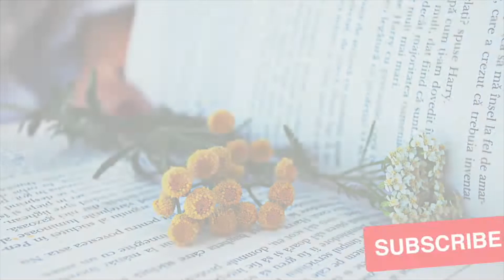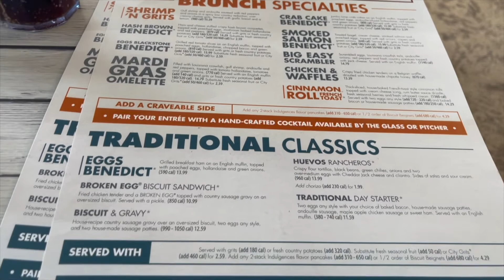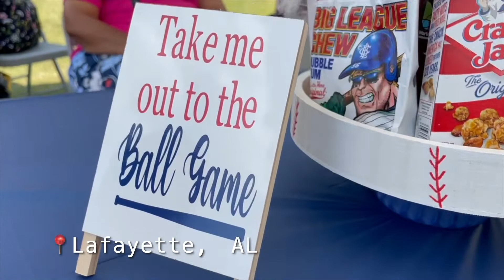A WEEK IN MY LIFE | BREAKFAST IDEA | HOMEMAKING | DATE NIGHT | BDAY CELEBRATIONS | BLACK HOMEMAKER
It’s a week in the life of a Black Homemaker  Vlog! This video consists of a new breakfast idea, cleaning, laundry, and birthday celebrations. I started off with showing you my go to breakfast and then we tackle some cleaning and laundry. We had a debate about sharing spaces 😂 We had a weekday date night which is always fun. We went to Alabama to celebrate both of my grandmas birthday. It was so much fun to see both sides of my family. I also introduce you to the newest baby. I lost a lot of footage for this vlog. I apologize if it is choppy.

NikiaTheSkinTherapist

About Me:

My name is Nikia Nichelle and my channel consists of vlogs, clothing hauls, and Homemaking. I’m an Esthetician practicing virtually at the moment and I work from home. I’m married and I live in Atlanta Georgia. So if you’re interested in things to do in Atlanta, fashion and esthetics tips, or how I maintain my home while working from home, please subscribe I’d love to have you.